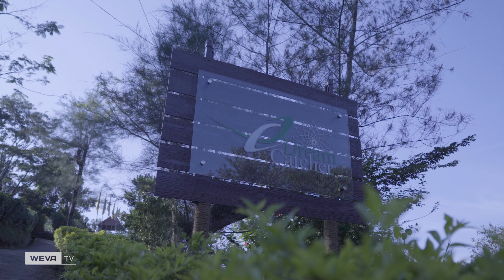Feel The Nature at Dream Catcher Plantation Resort, Munnar - The story of a Resort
Spread across 25 acres of Coffee, tea and cardamom plantations, the Dreamcatcher Plantation Resort provides a refreshing and serene experience. Located 22 km from Munnar, this 3-star resort has four treehouses, honeymoon cottages and spacious rooms with all modern amenities. The Polaris Ride, Horse Ride, swimming pool and hanging bridge adds to the attraction. The resort offers scenic beauty with exotic views and a stay very close to nature.

Different packages are available with rates varying seasonally.

Ratnagiri, Tea Company Bisonvalley Road,
Munnar, Idukki District, Kerala- 685565,
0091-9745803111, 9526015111